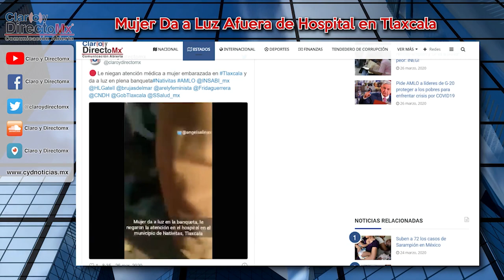Mujeres en México siguen dando a luz en la banqueta afuera de hospitales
Tirada en la banqueta, una mujer dio a luz a su hijo afuera de un hospital en el municipio de Nativitas  Tlaxcala, luego de que le negaran el servicio.